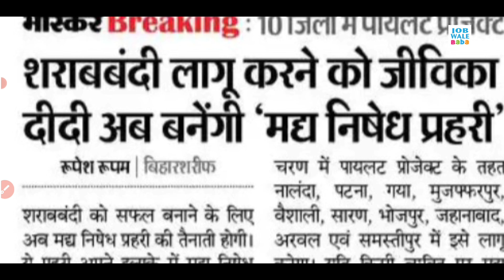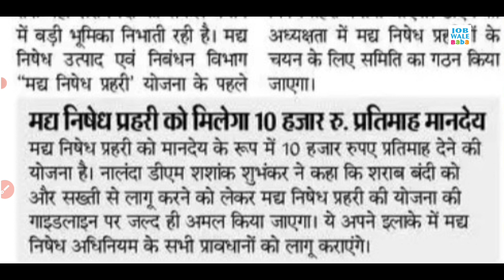बिहार में जीविका दीदी बनेगी अब मध निषेध प्रहरी । bihar jivika didi banegi madh निषेध प्रहरी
2️⃣ बिहार सरकार की भर्ती

1.Small & Big Business Website
2.Domain & Hosting Provider
Kind Regards